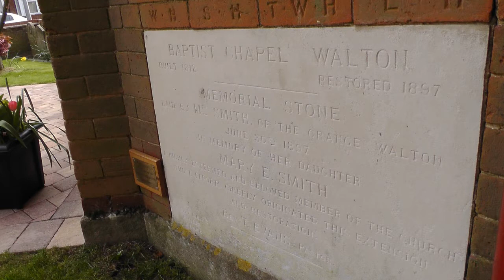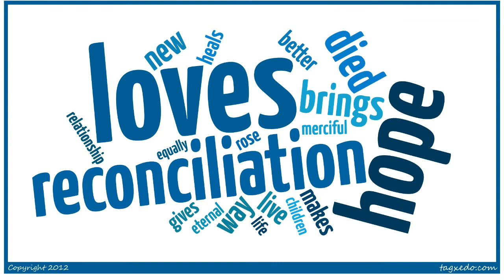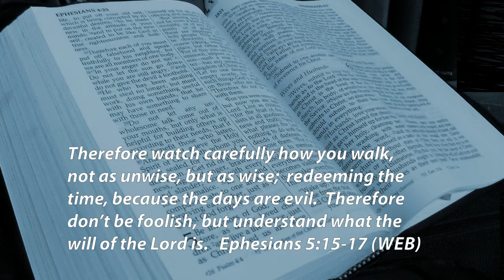The Awful Case of Anthony Allington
He was a veteran soldier, they were a Baptist Church and they fell out over Lord Nelson.  An intriguing little story from the Napoleonic Wars about the problems faced by Dissenters.